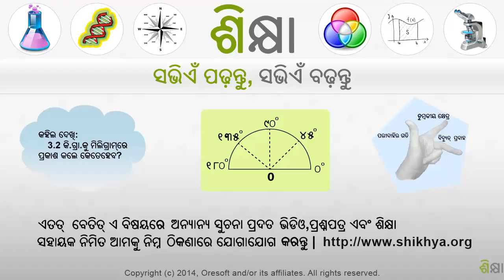2008 Adding fractions examples